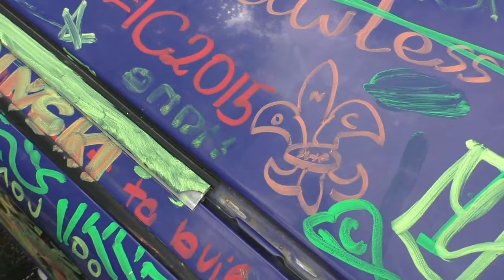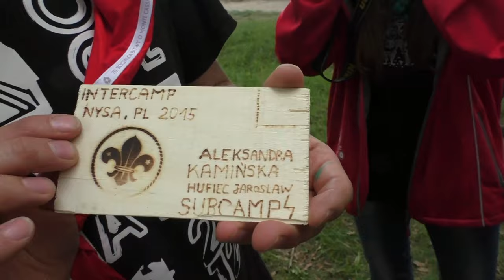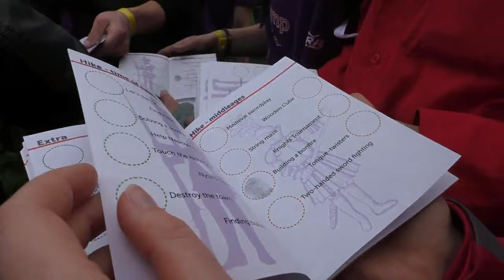# 15 Festiwal Wspomnień | HarcFilmZHP – fragment transmisji na żywo